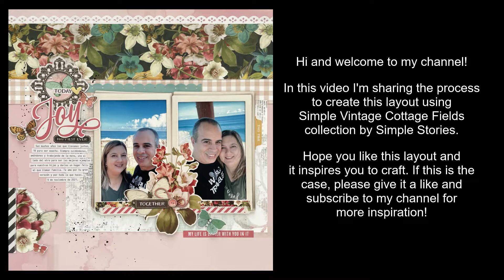Process Video: Joy Together Layout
In this video, I’ll share the process to create this layout titled "Joy Together” using Simply Vintage Cottage Fields collection by Simple Stories. I hope you like and enjoy this layout as much as I do! This way I know making the videos is worth the effort. Have a great day!